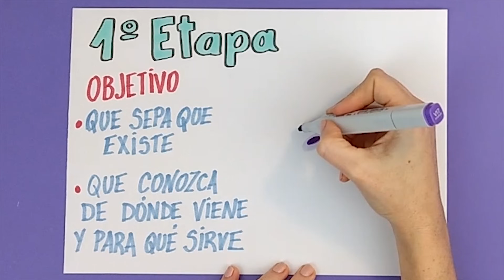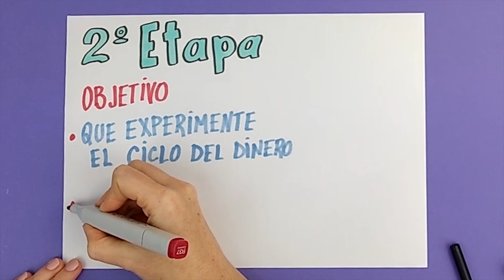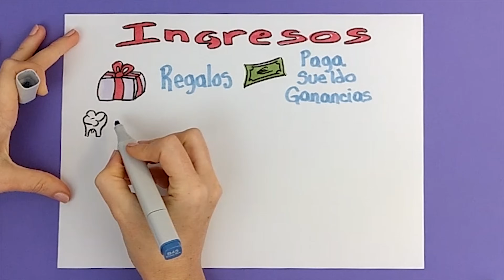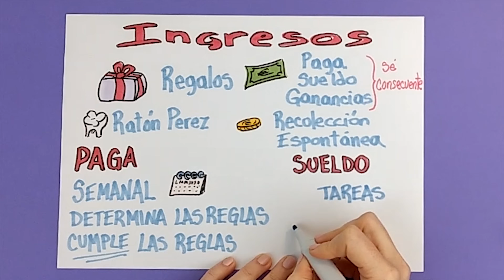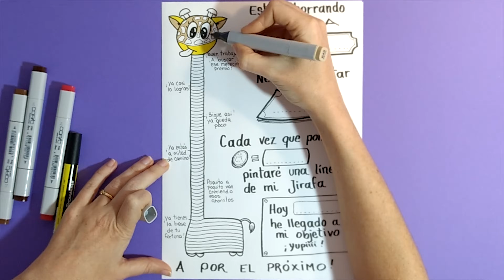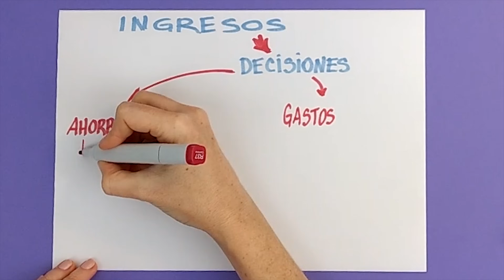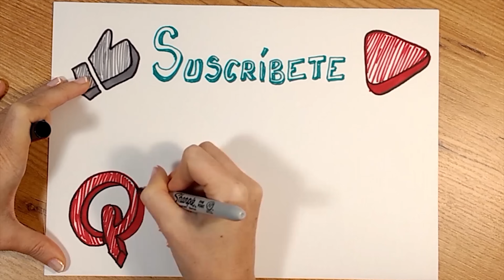FINANZAS para NIÑOS 🎈 Cómo ENSEÑAR a AHORRAR a los más peques (y no morir en el intento)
🎈LIBRO Finanzas para NIÑOS

La educación financiera es fundamental para nuestros niños, y enseñar finanzas personales a un niño es todo un reto, no porque sea difícil, sino porque es algo que ni nosotros como adultos hemos dominado.

Con estos simples tips, podrás hacer que tus peques conozcan sus finanzas y comiencen a ahorrar.

 ¡Éxitos!
 Alita